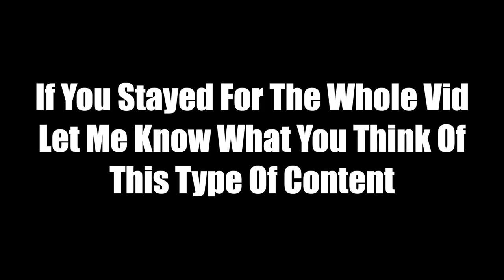I Got Mic'd Up For Basketball Runs And Took Over The Park...